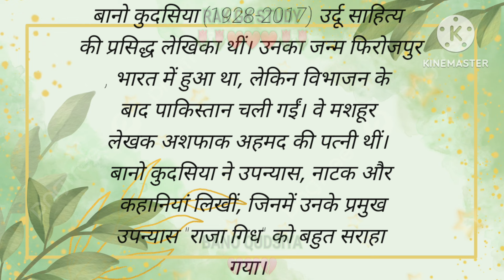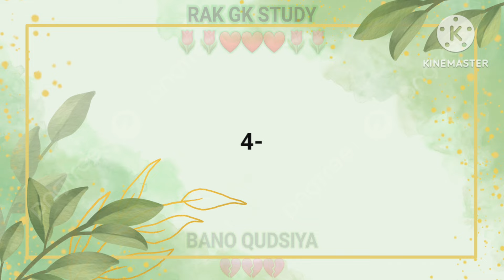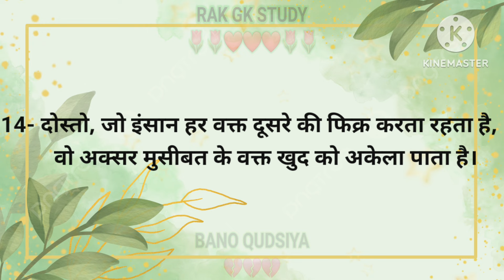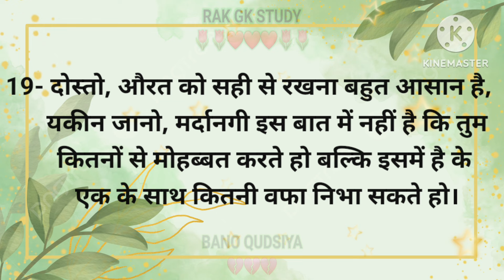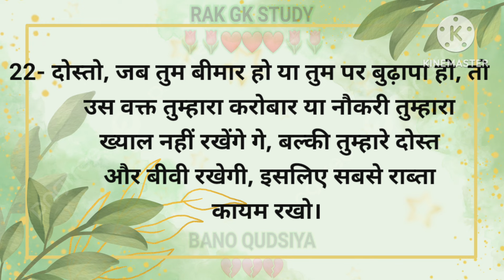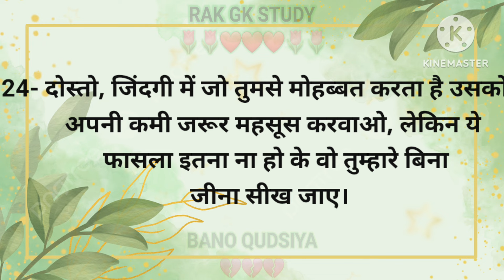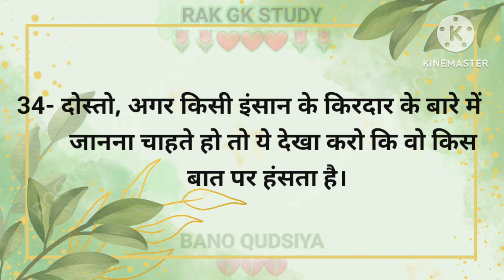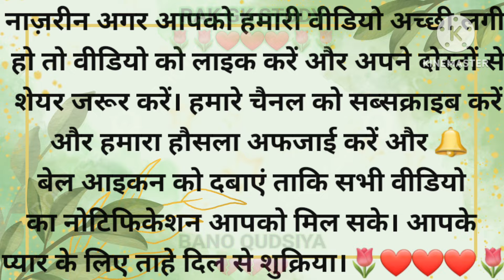5 Clear Signs Husband love is fading away ! Bano Qudsia !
Bano Qudsia ! 5 Clear Signs Husband love is fading away ! Bano Qudsia Quotes In Urdu ! Rak Gk Study ! Bano Qudsia Poetry ! Raja Gidh ! Famous Quotes

Bano Qudsia (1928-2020) was a renowned Pakistani author and playwright, celebrated for her profound contributions to Urdu literature. Her notable works include "Raja Gidh" and "Aik Din," which explore themes of love, relationships, and the human experience. Qudsia's insightful quotes reflect her deep understanding of women and life. Married to writer Ashfaq Ahmed, she was influential in Urdu poetry and literature. Her works are available in various formats, including PDFs for online reading. Bano Qudsia's legacy continues to inspire readers through her compelling narratives and philosophical musings.

Video content

If You Like our Video, please press the like button and share the video